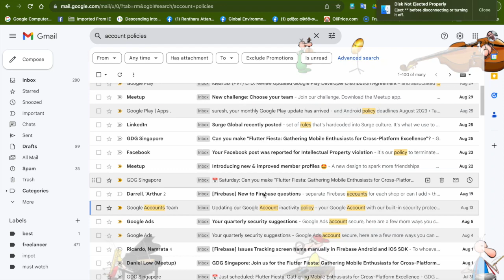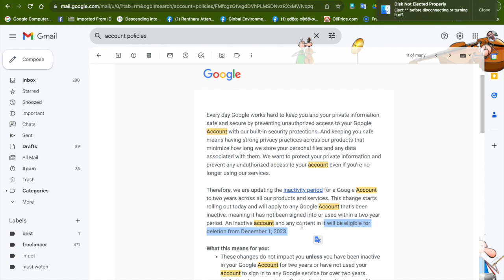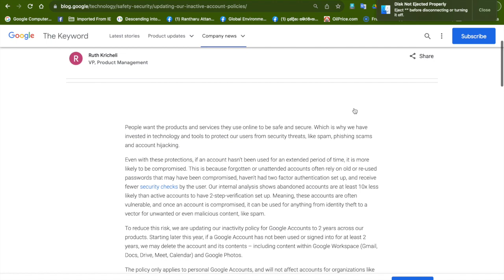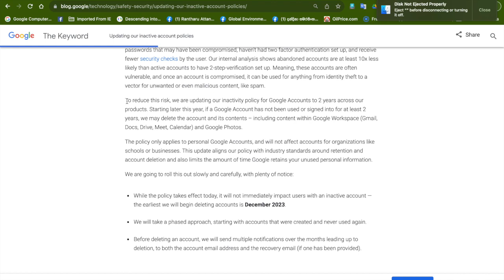How to add digital signature to your email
Gmail's official documentation and support resources for the most up-to-date information on adding digital signatures to Gmail emails.